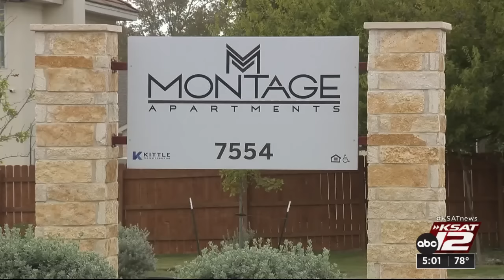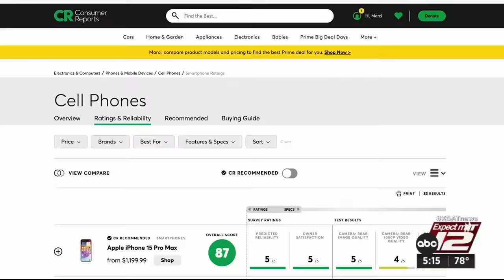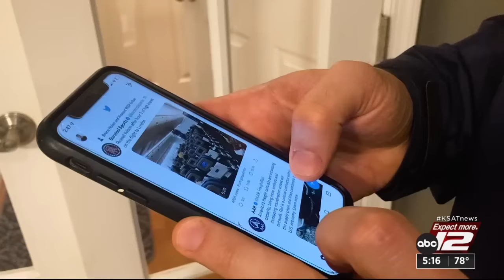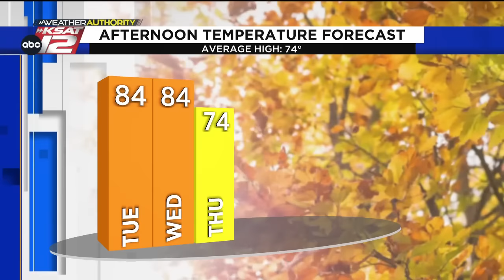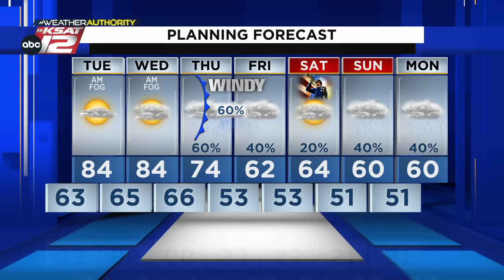KSAT 12 5 O'Clock News : Nov 06, 2023